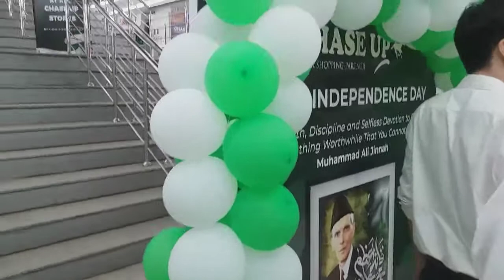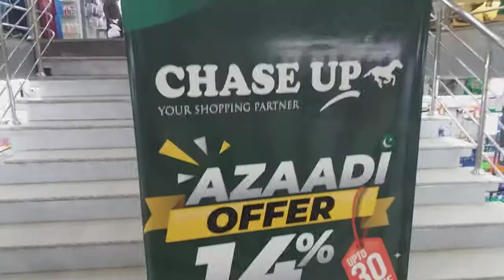Dhoom machadi Chaseup ne 14 August ko😎🇵🇰